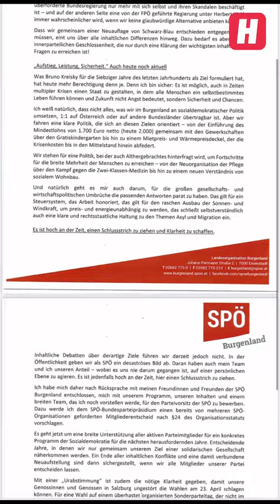Doskozil gegen Rendi-Wagner!